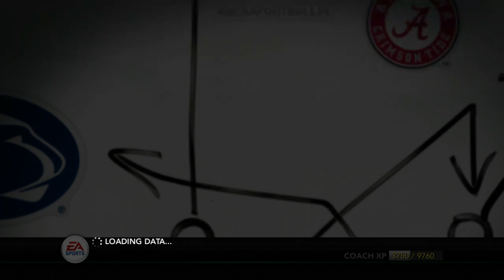NCAA Football 14 UAB Blazers Dynasty- Year 6 Game 1 vs Mississippi State Bulldogs